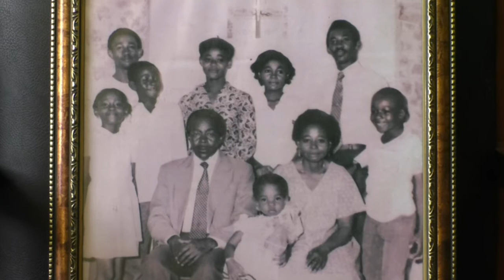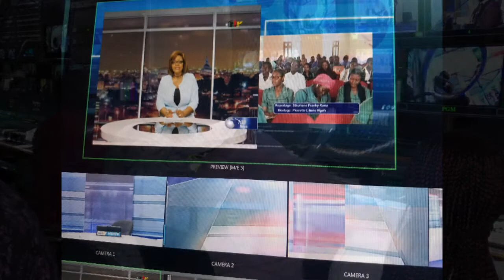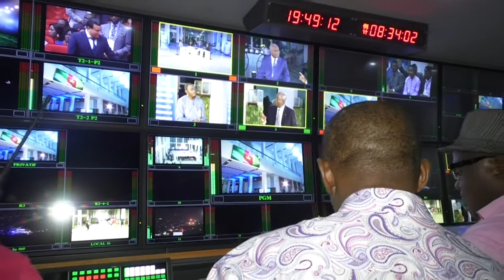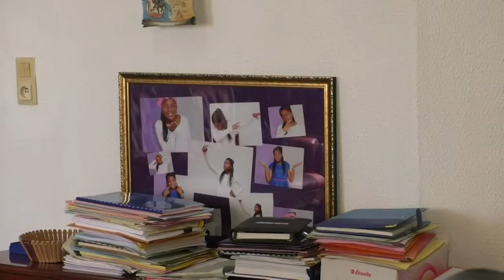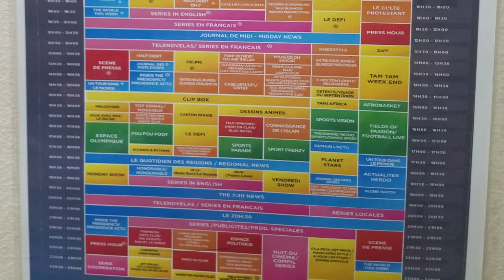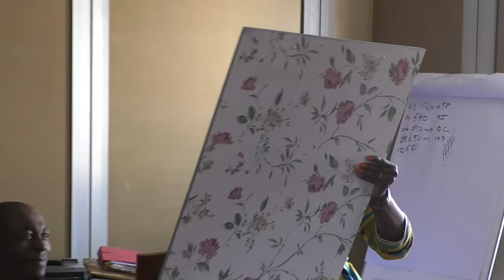BOB EKUKOLE 2020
One of the Best producers at the National Television